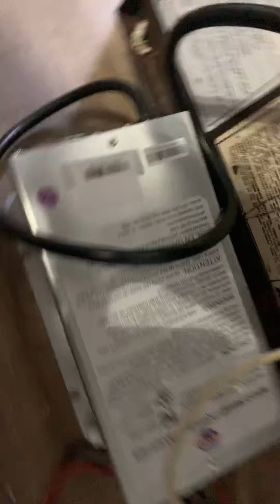Rv Lights out...new converter for the win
After an electrical oops outside last night, our lights went out!  After checking every fuse and replacing them, it was the converter.  Camping World for the WIN